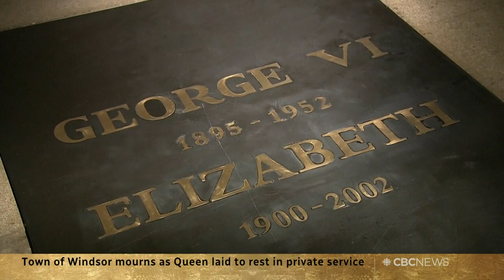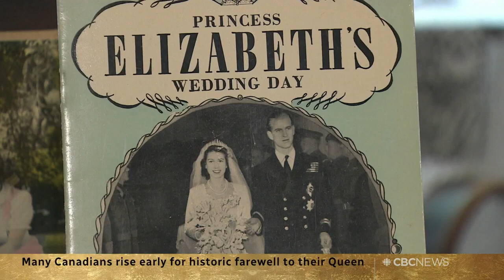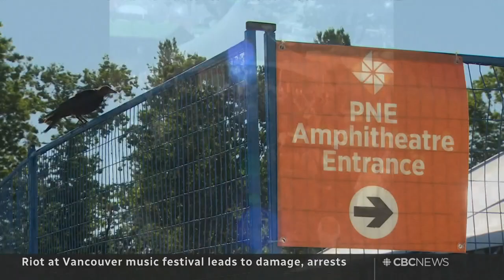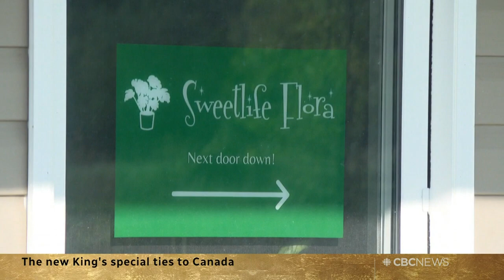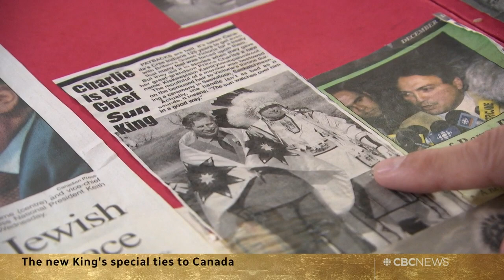CBC News: The National | Queen Elizabeth’s funeral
Sept. 19, 2022 | The pageantry and emotion as the Royal Family and world leaders gather in London for the state funeral of Queen Elizabeth. How the Queen was honoured in Canada. Plus, Hurricane Fiona’s devastation in Puerto Rico.

 0:00 The National for Sept. 19, 2022
1:15 Final farewell to Queen Elizabeth
6:43 Archbishop of Canterbury's sermon
8:00 Canada's role at Queen's funeral procession
9:00 Windsor, England, mourns its royal neighbour
12:28 Canadians watch Queen's funeral
15:00 Queen's love of Canada highlighted at Ottawa ceremony
17:25 Provinces mark Queen's funeral
19:21 Meaning of music played at Queen's funeral service
21:17 Hurricane Fiona knocks out power in Puerto Rico
23:24 Western Mexico hit with 7.6 magnitude earthquake
23:57 Arrests after riot at Vancouver music festival
24:48 Biden declares pandemic over, experts disagree
26:53 Subject of Serial podcast released from prison
27:58 Symbolism featured in Queen's funeral
34:00 Retired Canadian coast guard attended funeral
36:50 What it like to be in the funeral crowd
37:55 King Charles's ties to Canada
41:05 Similarities between Queen's funeral and her fathers
42:00 Sights and sounds from the funeral